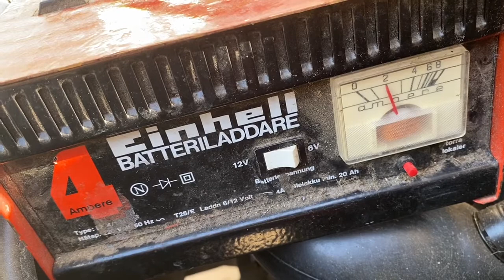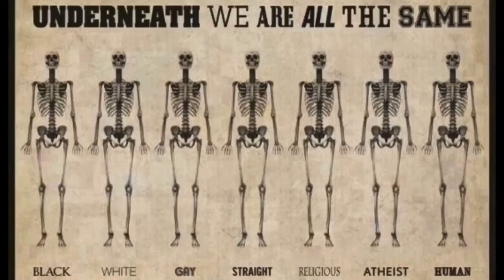Arilds videoblogg 4/8-20 Vi tar Goldie ut av corona-karantenen.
Arilds videoblogg 4/8-20 Vi tar Goldie ut av corona-karantenen.      Hobby 600 bobil